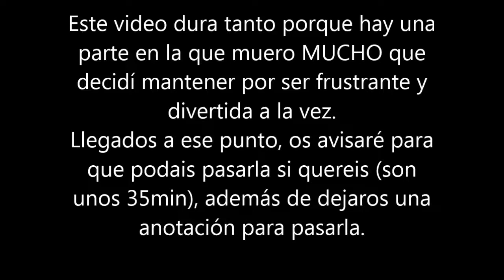Uncharted 3 - Parte 8 ENTRE PIRATAS ANDA EL ROLLO - Hatox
La última vez que vimos a Drake no estaba en su mejor momento. Drogado y confundido, a los pies de Marlowe y sus matones. La única opción que le quedaba era escapar, pero no sin antes intentar llevarse consigo a Talbot, el perrito faldero de Marlowe. Eso si, no todas las persecuciones acaban como uno quiere.